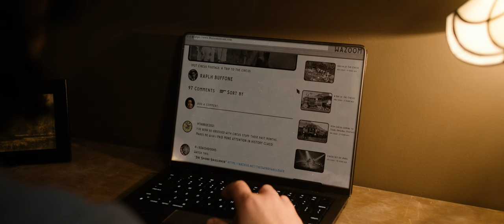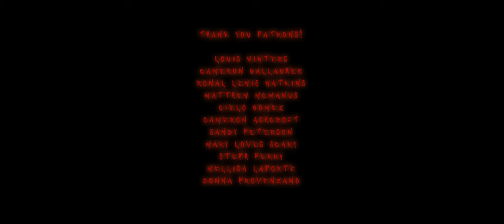Circus Freak | Short Horror Film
A haunted circus video lures a man into a deadly situation.

Cast:
Man in House - Justin Cole
Sword Swallower - Sean Doty

Crew:
Writer, Director, Cinematographer, Editor - Vincent Dormani
Assistant Director/Camera, Gaffer - Preston Adams
Original Score by Frank Dormani
"Sword Swallower" Theme by Jesse Whiting
Special Effects Makeup Artist - Natalie Walcott
Key Grip, Set Builder - Terry Riegel
BTS Photographer/Videographer, Grip - Yahmir Johnson
Prop Design - Jeannine Dormani